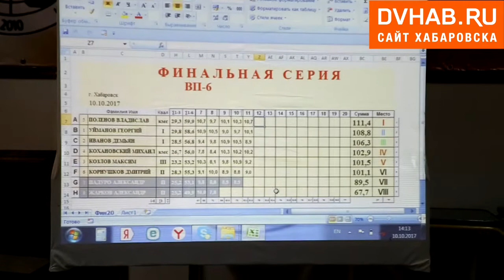Кубок Хабаровского края по пулевой стрельбе 2017